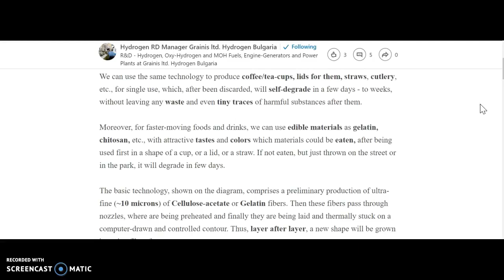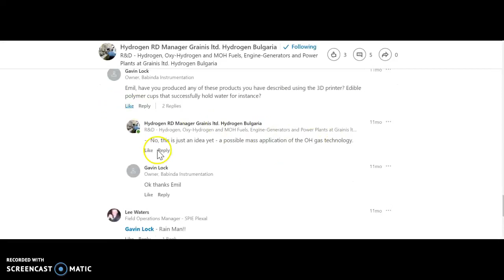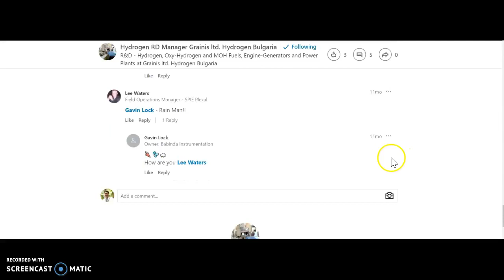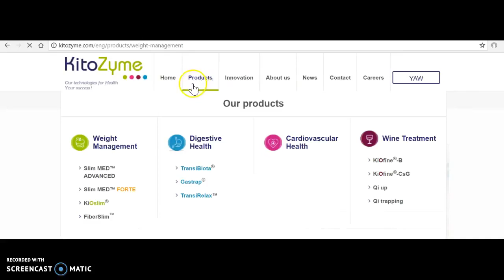Edible Polymer 3D Printed Bio degradable Plastic replacements